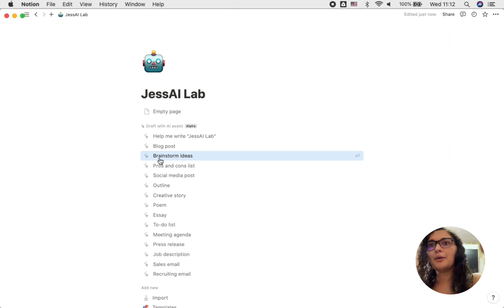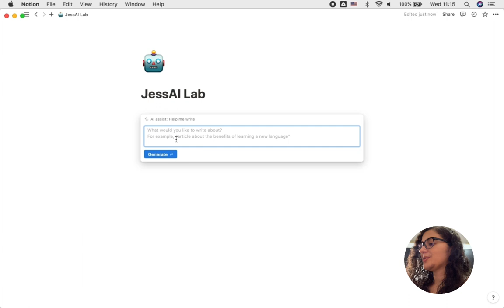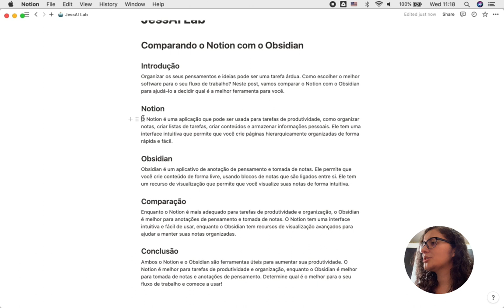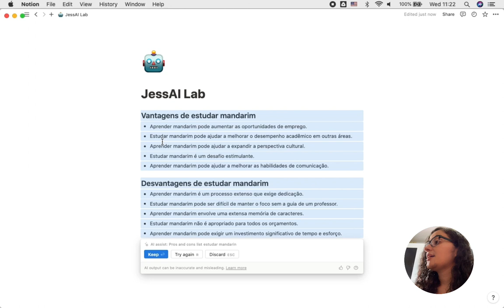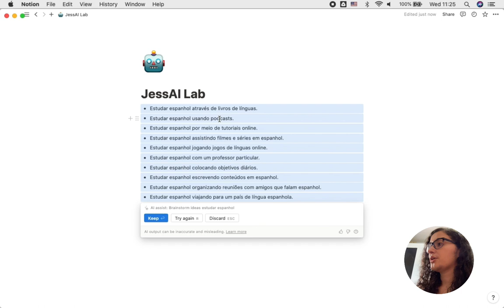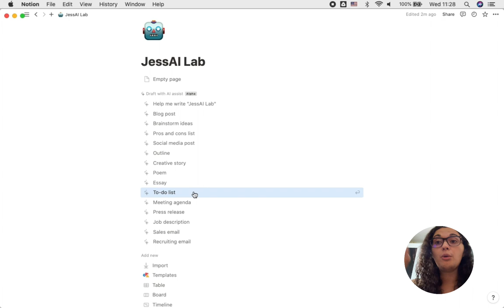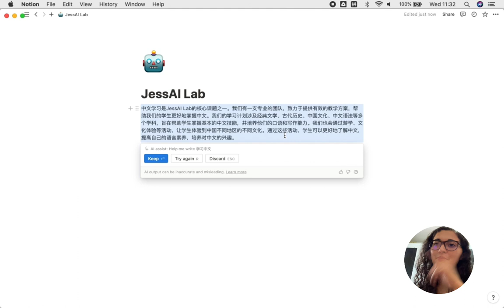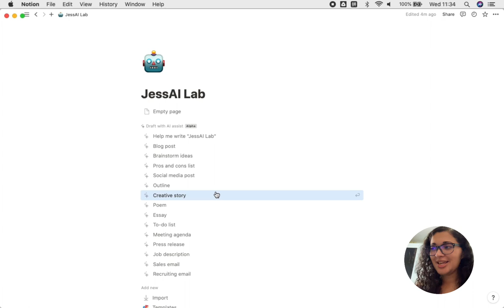Como usar a Inteligência Artificial do Notion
Chegou o teste da versão Alpha do
Lembrando que é uma versão disponível para uma lista reduzida, mas que deve ser lançada ao público no futuro.

TIMESTAMPS:
00:00 - Introdução
00:16 - O que é o Notion AI?
00:47 - Opções disponíveis
02:59 - ATENÇÃO COM ISSO!
03:31 - Como acessar o Notion AI
04:26 - Função AJUDE-ME A ESCREVER
06:24 - Função BLOG
08:19 - Função PROS + CONS
11:12 - Função POST DE REDE SOCIAL
11:58 - Função BRAINSTORM
13:30 - Função POEMA
14:05 - Função TO-DO
15:07 - Função REDAÇÃO
16:11 - O que você precisa fazer?
16:53 - Usando outros idiomas
20:13 - Conclusão